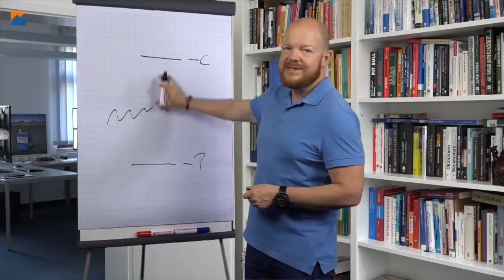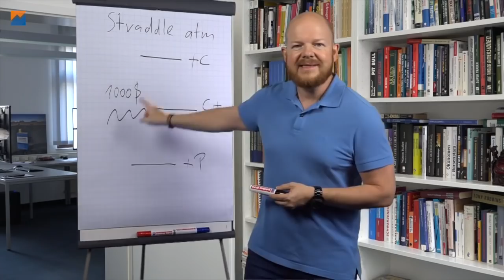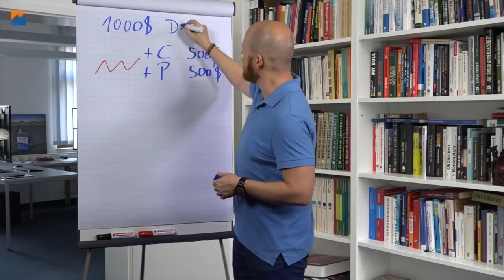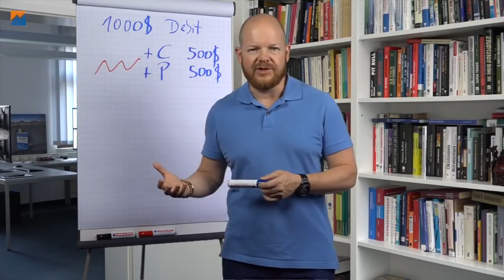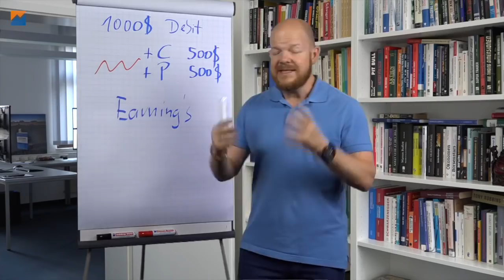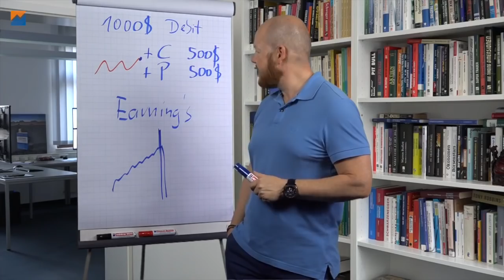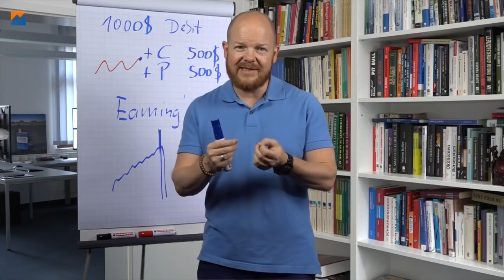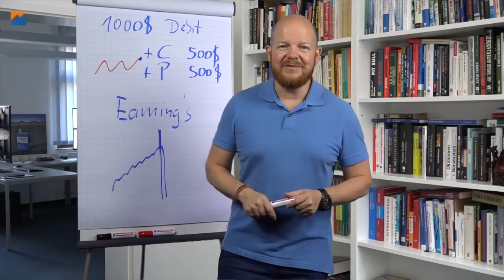Wann und wie funktioniert ein Long Straddle?